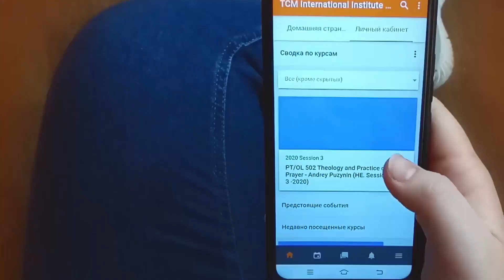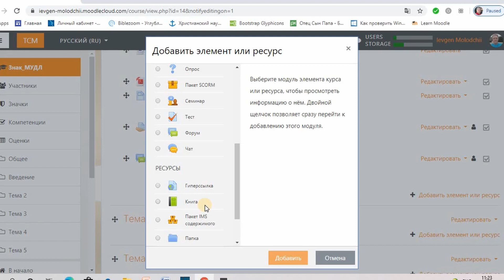Как преподавать в МУДЛ в СМАРТФОНЕ!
Какие ресурсы и элементы курса выгодно использовать для обучения в МУДЛ на смартфоне.
Для работы на смартфоне надо установить приложение МУДЛ из Google Play Маркет!